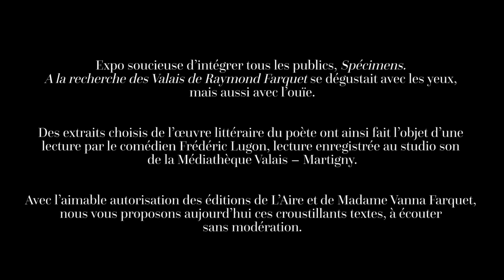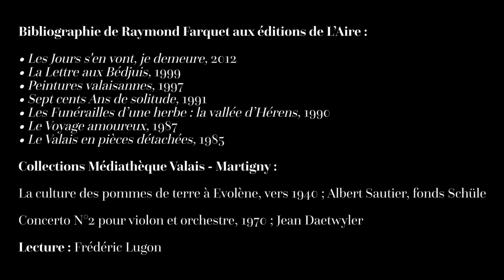Raymond Farquet - Les patates et la fin du printemps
En 2017, la Médiathèque Valais - Martigny (MV-My) mettait à l'honneur, dans l'exposition "Spécimens", ses collections de photographies, de films et d'enregistrements sonores en marchant dans les pas de l'écrivain randonneur, Raymond Farquet. Lecture: Fred Lugon